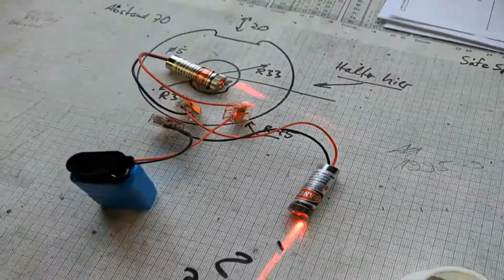3D Druck Kreuzlaser Linienlaser P60 CNC Plasma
Für meinen P60 CNC Plasma Brenner habe ich mir ein 3D Druckteil konstruiert um zwei Linienlaser zu montieren.

Komponenten:

Advertisement
Linienlaser:

Advertisement
9V Batterie Anschluss: